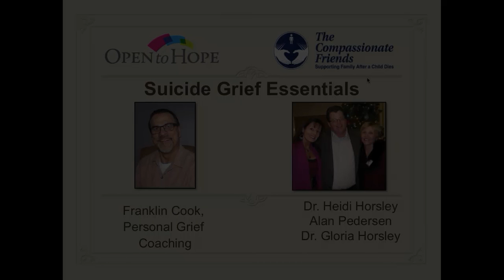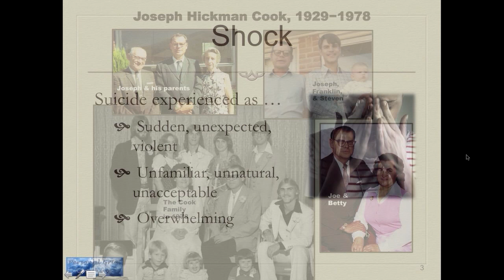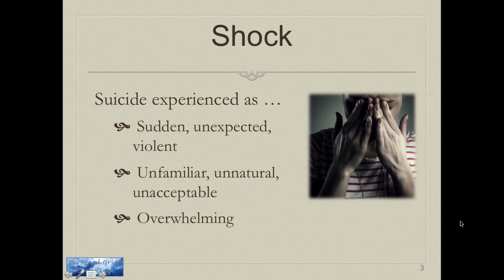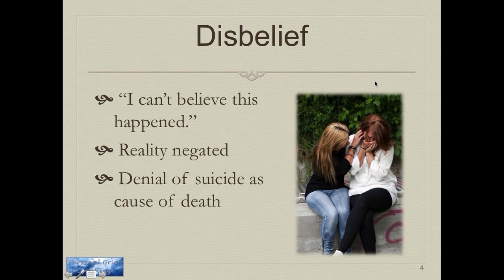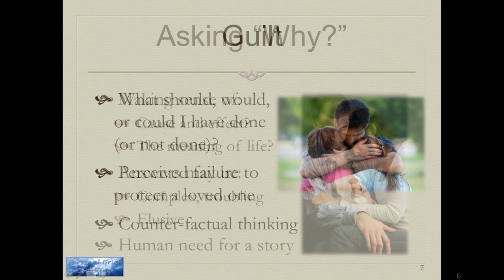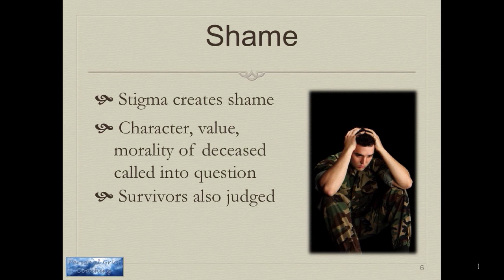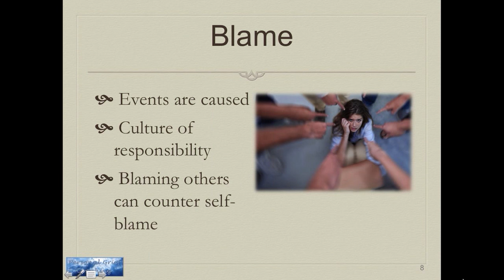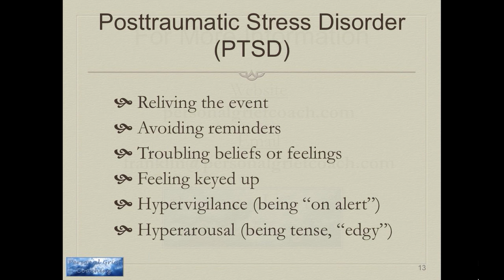Suicide Grief Essentials Webinar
Personal Grief Coach Franklin Cook lost his father to suicide, he will join Dr. Heidi Horsley and Dr. Gloria Horsley from the Open to Hope Foundation and Alan Pedersen, Executive Director of The Compassionate Friends for an informative webinar on handling the loss of a death by suicide. This free informative webinar will answer your questions and give you tips to find hope after this tragic loss.